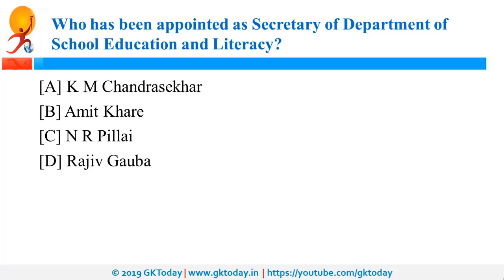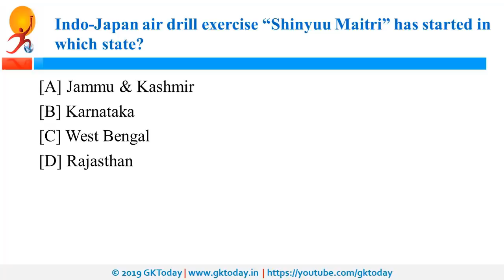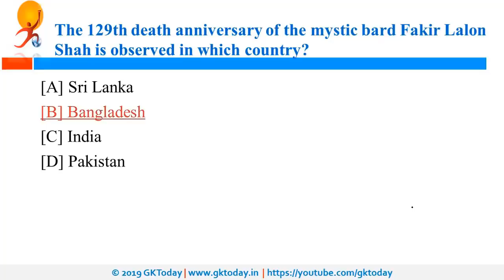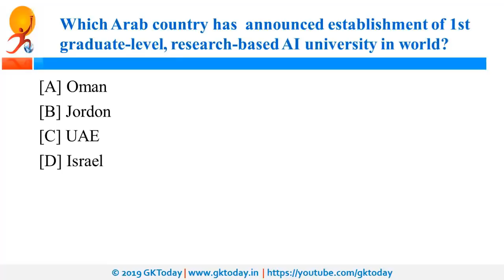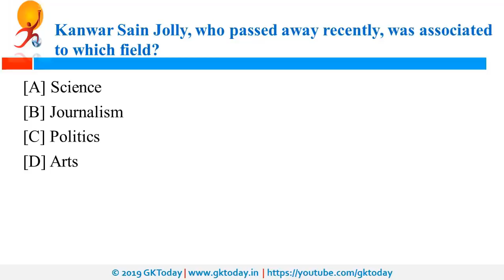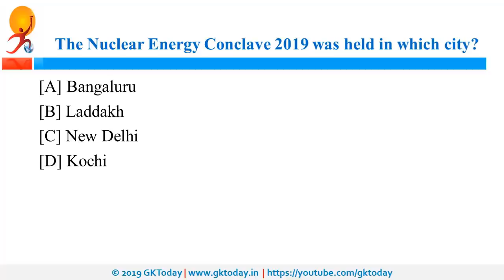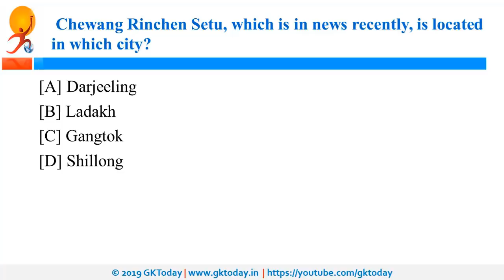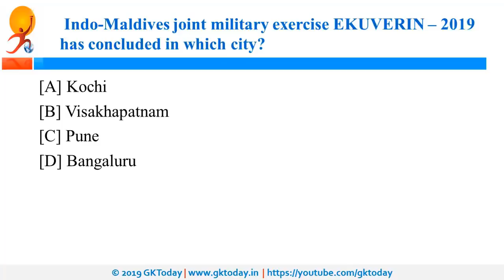October 2019 Week 3(17-23 October) Current Affairs[English]